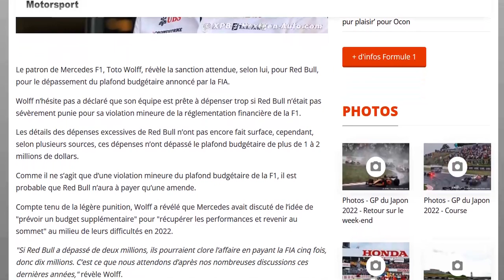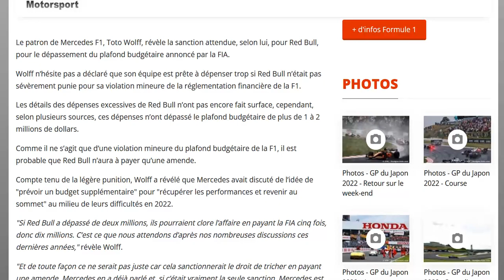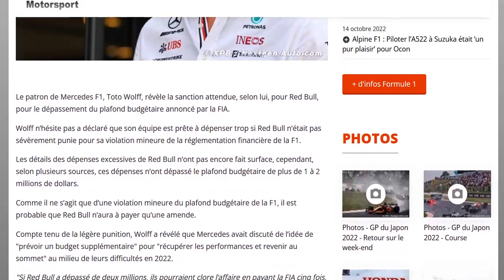Wolff : Chez Mercedes on se privera pas pour dépenser plus si Red Bull n'a qu'une simple amende !